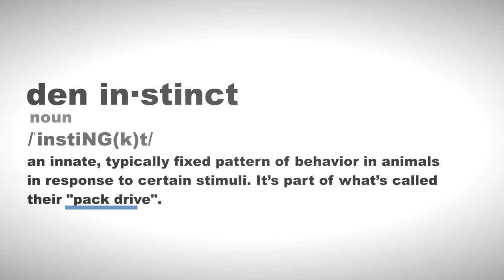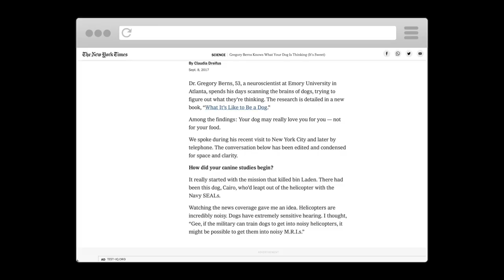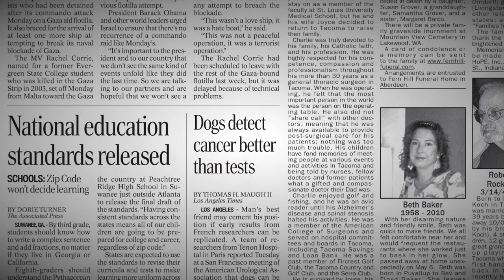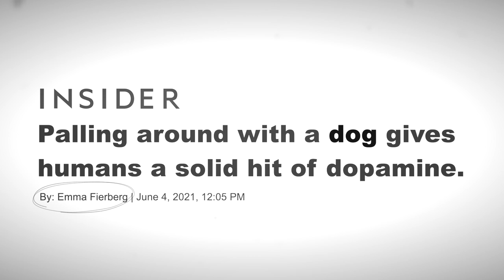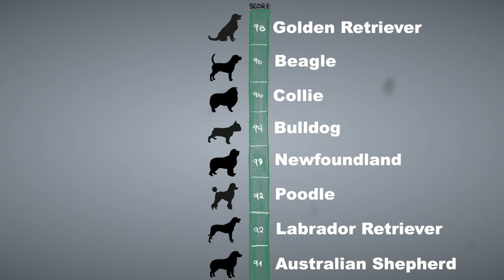Do dogs know how to be gentle with babies?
Canines are smitten with babies and can form strong connections because of the amount of time spent together. Both a baby and a dog, especially a young pup, have a common desire for a playmate and someone who will give them attention.

The relationship your baby will create with your pup is unique and can have both physical and psychological advantages for their development. One of the most significant benefits is that dogs make babies happy. It’s also been proven that interacting with dogs raises levels of serotonin and dopamine, the chemical building blocks of positive feelings. They’re also just fun to be around.